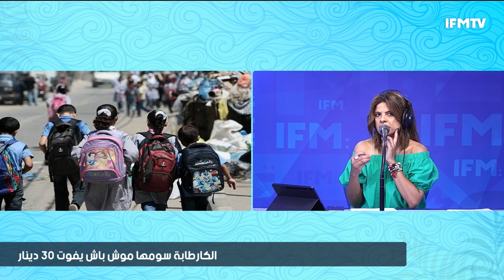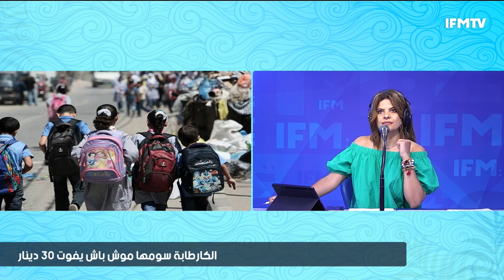الخادمي ينهي إعتصامه !! وهل تعرضت عائلته للإعتداء بالمطار ؟؟